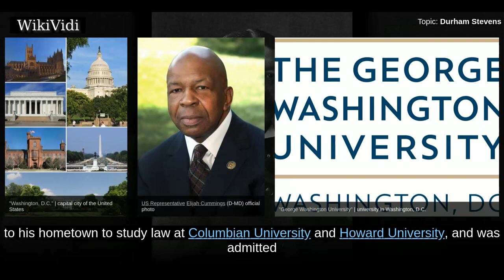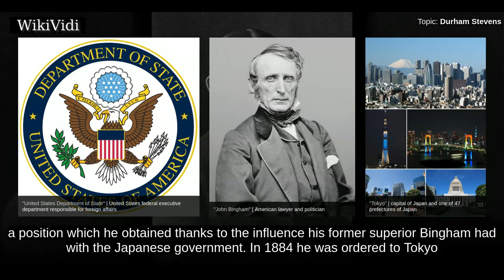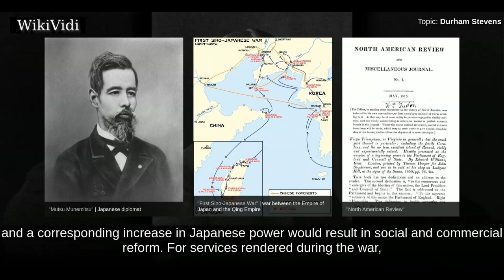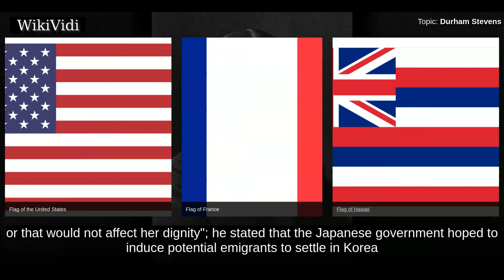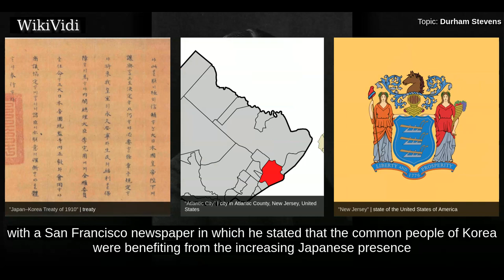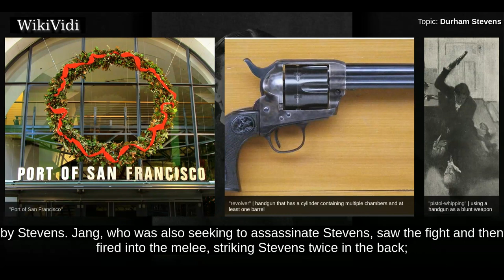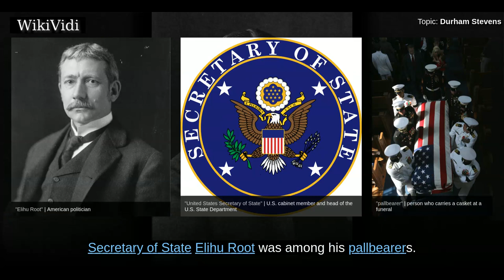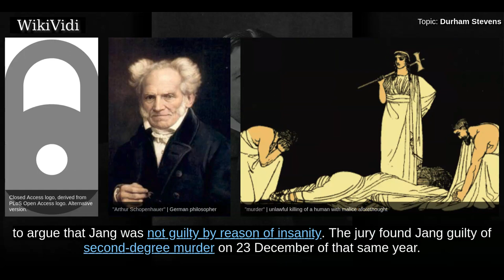DURHAM STEVENS - WikiVidi Documentary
Durham White Stevens was an American diplomat and later an employee of Japan's Ministry of Foreign Affairs. His shooting death at the hands of Korean American assassins Jang In-hwan and Jeon Myeong-un, in response to his pro-Japanese remarks that infuriated some members of the Korean community, was among the first political assassinations undertaken by pro-Korean activists.

Shortcuts to chapters:
00:00:36 Early life and career
00:01:56 Working for the Japanese Ministry of Foreign Affairs
00:04:03 Adviser to the Korean government
00:06:05 Assassination

Copyright WikiVidi.